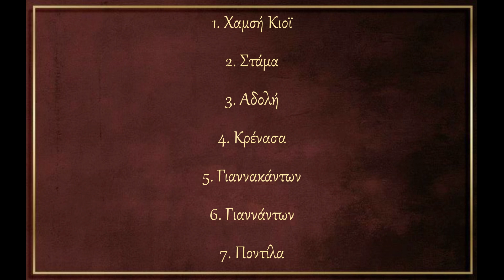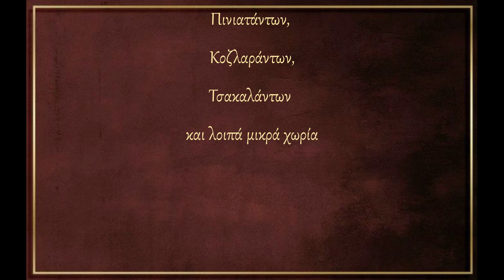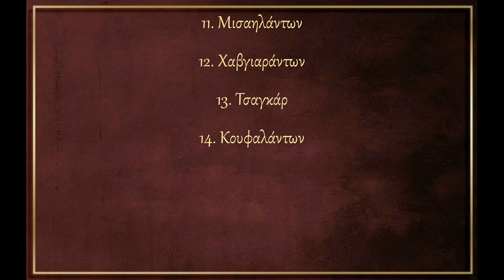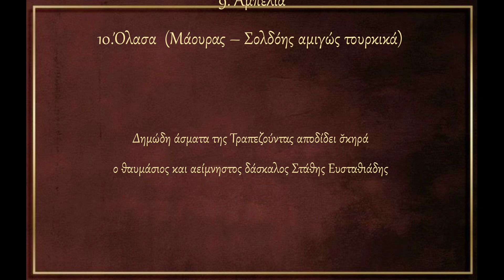Κοινότητες χωριά της επαρχίας Ματσούκας του Πόντου. Βαζελώνα-Σουμελά-Γαλλίανα-Τραπεζούντα- Polatidis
Ποντιακή Λαογραφία και Παραδόσεις - Ιστορική πορεία των Ελλήνων στον Πόντο. Χοροί και δημώδη άσματα -  Ποντιακή Λαογραφία και Παραδόσεις - Ιστορική πορεία των Ελλήνων στον Πόντο - Χοροί και δημώδη άσματα.

ΟΔΗΓΙΕΣ ΘΕΑΣΗΣ: Η εμφάνιση των αναρτήσεων είναι σχεδιασμένη για επισκόπηση και παρακολούθηση α) απ' ευθείας από το YouTube μέσω Smart TV, β) απο σταθερό υπολογιστή (pc) ή και tablet, ώστε να επιτυγχάνεται η καλύτερη δυνατή προβολή των κειμένων και φωτογραφιών. Η θέαση & παρακολούθηση απο συσκευές κινητών τηλεφώνων σαφώς δυσχεραίνεται λόγω του μεγέθους των συσκευών αυτών. Προτρέπουμε τους ακολούθους του καναλιού να κάνουν προβολή στην οικιακή ή επαγγελματική τους τηλεόραση μέσω διαμοιρασμού οθόνης (απο κινητή συσκευή ή tablet) ή να παρακολουθούν τα βίντεο απ' ευθείας απ' το YouTube μέσω smart Tv ή από τον οικιακό τους ηλεκτρονικό υπολογιστή (pc).   Πολλοί ακόλουθοι στο site μου και του καναλιού μου στο YouTube ζητούν μετάφραση των αναρτήσεων μου στην αγγλική και τουρκική γλώσσα, πράγμα αδύνατο και πέραν των δυνάμεων μου, καθώς η αφιέρωση της ζωής μου στην ιστορική και λαογραφική έρευνα του Ελληνισμού του Πόντου δε μου επιτρέπει επιπλέον χρηματική δαπάνη για το σκοπό αυτό. Εάν υπάρχει φιλότιμος πατριώτης που θα μπορούσε να συμβάλει πρός επίρρωσιν του παραπάνω σκοπού, θα μπορούσα να συζητήσω τη συνεργασία μας επ' ωφέλεια πάντοτε του Ελληνισμού με Ποντιακή ή μη καταγωγή, μέσω της διαδόσεως της πληροφορίας. Τέλος, σχόλια των ακολούθων τα οποία επαναλαμβάνουν πληροφορίες οι οποίες δίνονται ήδη μέσω των αναρτήσεων μου ΔΕΝ δημοσιεύονται, ενώ άλλα σχόλια με επιθετικό, υβριστικό ή και ανυπόστατο περιεχόμενο διαγράφονται. Σας ευχαριστώ και εύχομαι Καλή θέαση και ενημέρωση.

Κοινότητες ή χωριά της επαρχίας Ματσούκας του Πόντου
Ποντιακή Εστία τεύχος 3ον - Θεσσαλονίκη, Μάρτιος 1950